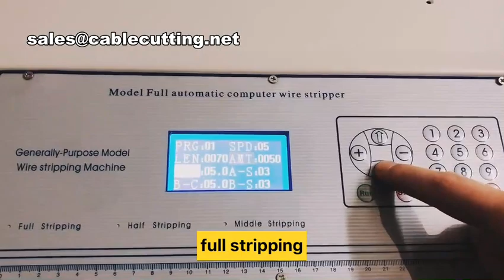coaxial wire stripping cutting machine, View wire stripping machine for sale,